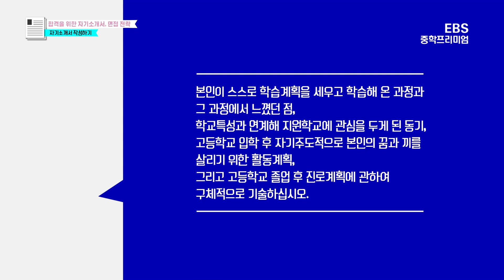자기소개서 작성하기 [합격을 위한 자기소개서, 면접 전략]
합격을 위한 자기소개서, 면접 전략 특강
자기소개서 작성하기

자기소개서 주요 항목
- 자기주도학습(꿈과 끼 영역) : 자기주도학습과정 / 지원 동기 및 진로계획
: 본인이 스스로 학습계획을 세우고 학습해 온 과정과 그 과정에서 느꼈던 점, 학교특성과 연계해 지원학교에 관심을 갖게 된 동기, 고등학교 입학 후 자기주도적으로 본인의 꿈과 끼를 살리기 위한 활동계획, 그리고 고등학교 졸업 후 진로계획에 관하여 구체적으로 기술하십시오.

- 인성 영역 : 활동 실적 / 배우고 느낀 점
: 본인의 인성(배려, 나눔, 협력, 타인 존중, 규칙준수 등)을 나타낼 수 있는 개인적 경험 및 이를 통해 배우고 느낀 점을 구체적으로 기술하십시오.

주의 사항 1. 자기주도학습 영역(꿈과 끼 영역)과 인성 영역의 내용을 포함하여 1,500자(띄어쓰기 제외) 이내로 작성
주의 사항 2. 본문에 영어 등 각종 인증시험 점수, 교과목의 점수·석차, 교내･외 각종 대회 입상실적, 자격증, 영재 교육원 교육 및 수료 여부 등 기재 시 0점 처리
주의 사항 3. 부모 및 친인척의 사회･경제적 지위 암시 내용, 지원자 본인의 인적 사항을 암시하는 내용 등 기재 시 학교별 기준을 마련하여 항목 배점의 10% 이상 감점 처리
주의 사항 4. 공인 영어 성적 등 기재 불가, 교과목의 점수나 석차, 교내외 각종 대회 입상 실적, 지원자 암시 내용